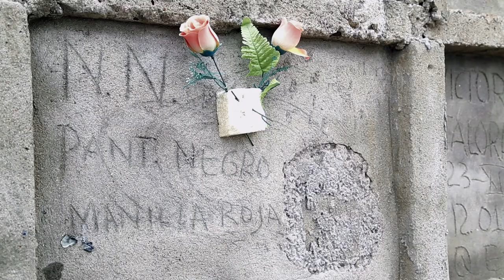First Time Filmmakers - Muertos ajenos (tráiler)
Muertos Ajenos cuenta la historia de Sonia Bermúdez, una mujer Guajira que recoge muertos ajenos desde hace más de 14 años y hoy a pesar de la falta de recursos sigue defendiendo los derechos de aquellos que murieron sin nombre, no tienen familia y aparecen en Riohacha con el rótulo de NN.